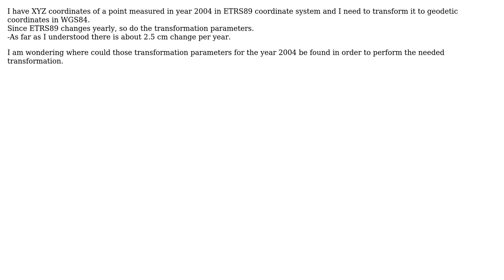GIS: Transformation Parameters from ETRS89 (2004) to WGS84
With thanks & praise to God, and with thanks to the many people who have made this project possible! | Content (except music & images) licensed under CC BY-SA | Music | Images & others | With thanks to user PolyGeo user Elia user AndreJ and the Stack Exchange Network Trademarks are property of their respective owners. You are responsible for your own actions.